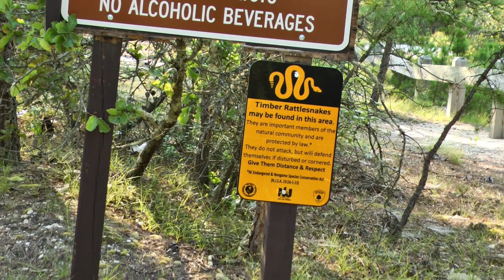100,000 Refugees at Military Bases. What could go Wrong? 9/11 Anniversary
Just my opinion and thoughts of what could go wrong with bringing in so many refugess to US Military Bases